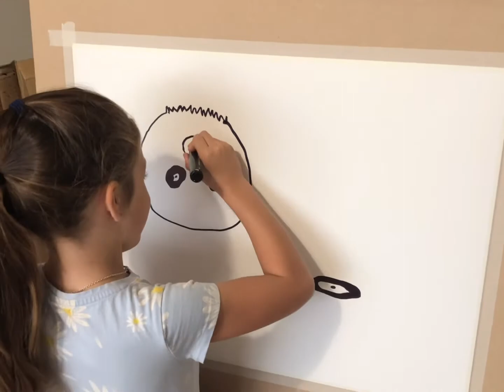Darceys Monster Land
The highlight of this week in Chloe’s Mum’s Art Class.